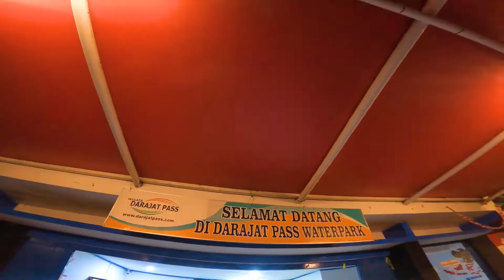DAILY ROUTINE : BERENDEM DI DRAJAT PASS GARUT SERU PARAH! [MINIVLOG]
Thank you, Peeps! For watching.

Wanna design your home, apartment and interior?
Hit us @adiprimakreasi